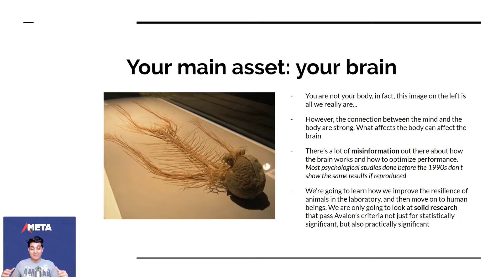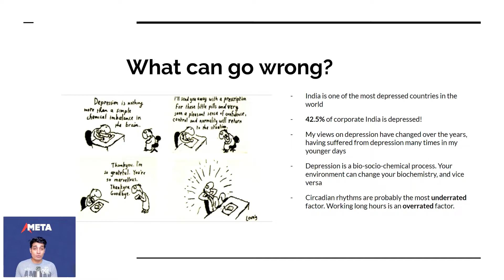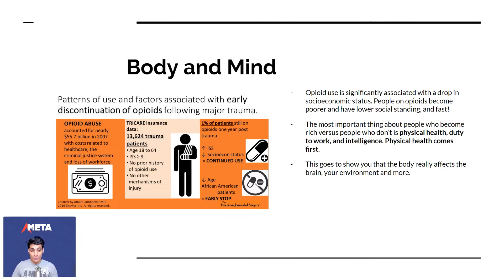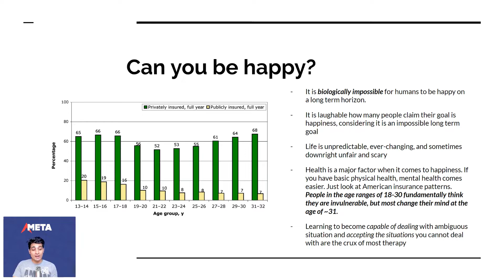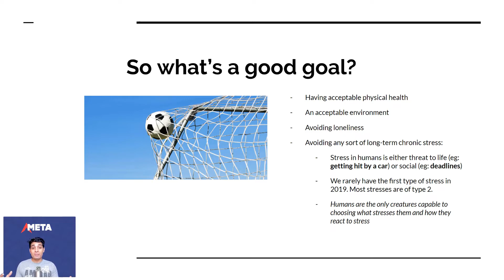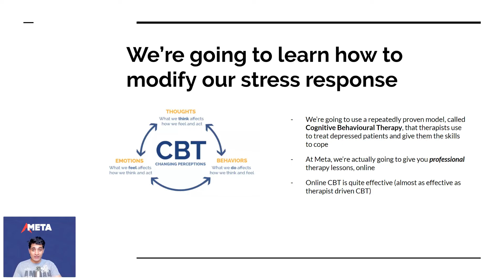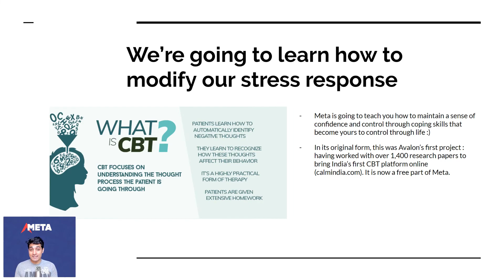Performance 01: Self, Mental Health and Performance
For a distraction free viewing experience, Download the Avalon Meta App now:
This episode will offer you a new perspective on how you can self reflect. Jump in!